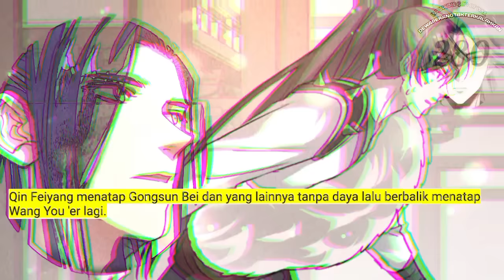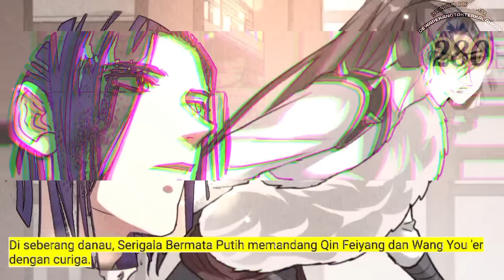Dewa Perang Tak Terkalahkan season 280